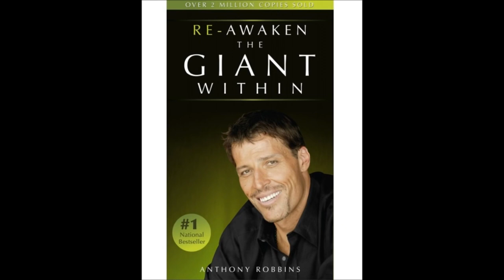Re-Awaken the Giant Within by Tony Robbins Audiobook